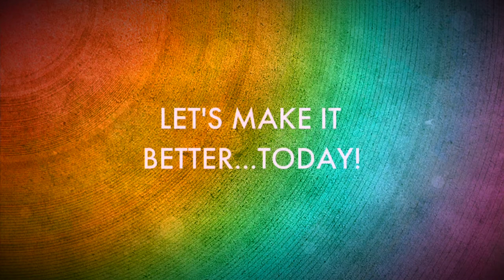The Power of Random Acts of Kindness | Proud Gay Teacher | Joel Carlovsky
I'm a proud gay teacher. I am proud to be an advocate for kindness - especially when it comes to radically accepting and affirming LGBTQ+ teachers and students. There is power in kindness. There is something even more powerful when that compassion is random and unexpected.

Being a kindergarten teacher (a proud gay teacher!), I show my students daily that kindness is infinite. The more you give, the more you have. Join me in demonstrating random acts of kindness every day. It starts with extra loving kindness for...yourself!